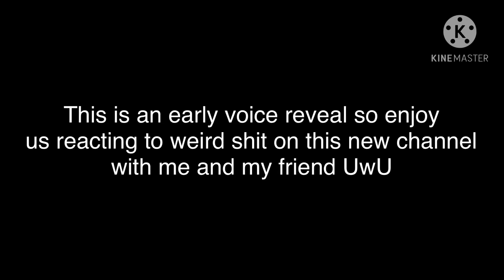EnJoY tHiS bEw ChAnNeL fOr Me AnD mY fRiEnD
Next episode of the series will be out soon so for now enjoy this early voice reveal UwU